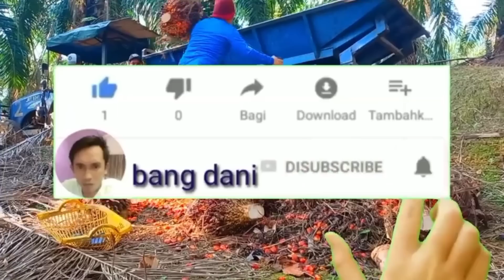panen sawit tercepat mudah tidak ada tanding nya sawit N0 1 sawit yangambi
jenis sawit ini sangat mengutungkan sawit unggul tidak rugi untuk menanam jenis sawit yang unggul yaitu jenis bibit ppkas yangambi sawit ini di jamin berbuah numpuk karna jenis bibit ini bener bener unggul sawit bersertepikat.